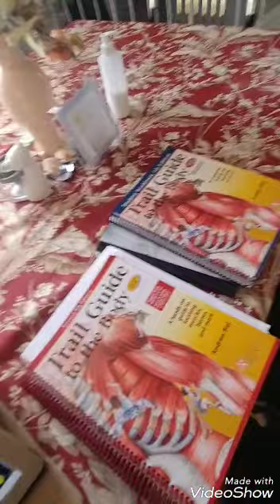Title sub my friend #2